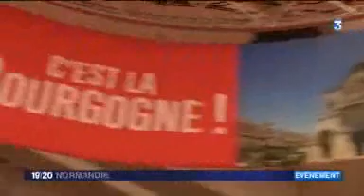France 3 Normandie en direct du Salon de l'Agriculture 2013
23 février 2013 : les rédactions de France 3 Haute-Normandie et Basse Normandie  étaient en direct du 50ème SIA pour un journal télévisé spécial agriculture